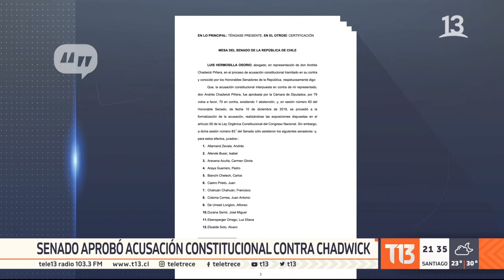Senado aprobó acusación constitucional contra Chadwick